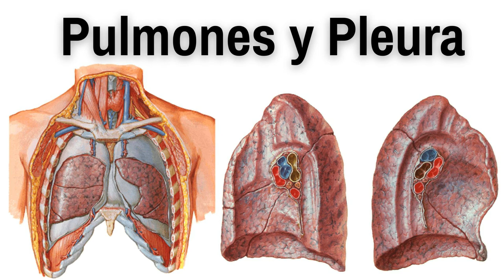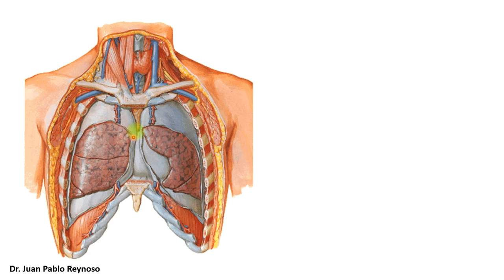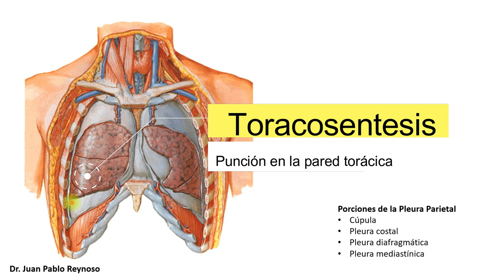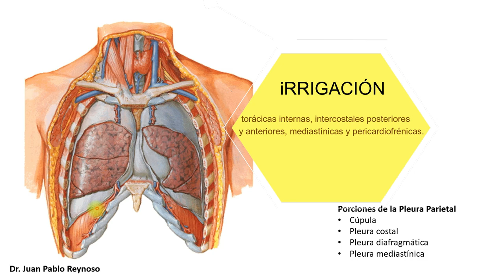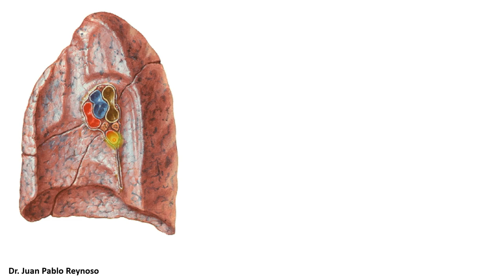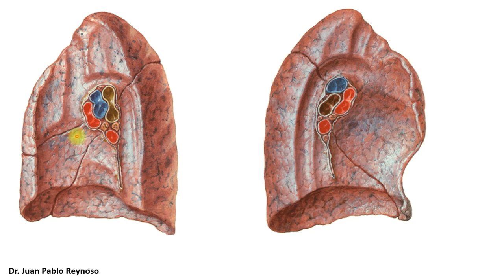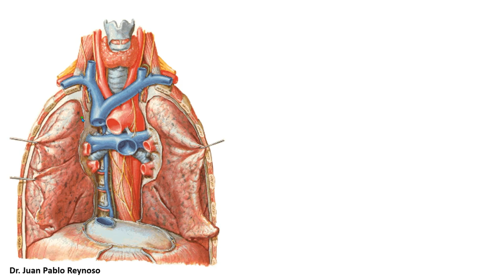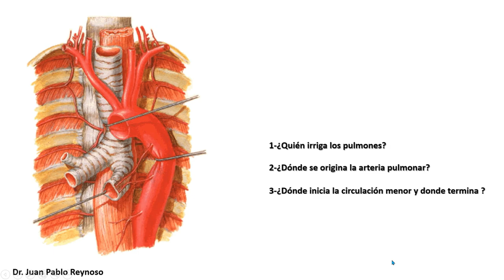ANATOMÍA DE LOS PULMONES Y PLEURA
Hola sean bienvenidos, en este vídeo hablamos de lo mas importante que tienes que saber sobre los pulmones y pleura.